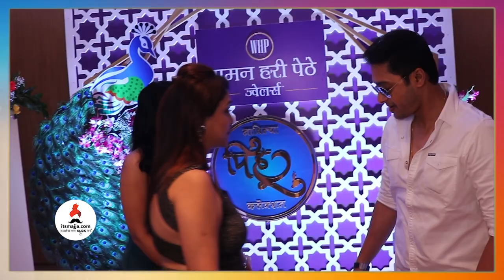प्रार्थना पुन्हा एकदा जोपासते हा छंद | Prarthana Behere | Mazi Tuzi Reshimgath | itsmajja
प्रार्थना पुन्हा एकदा जोपासते हा छंद,चला बघुयात